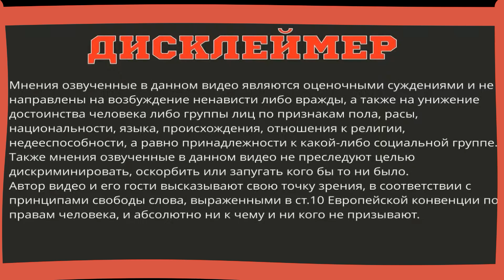ПИСЕЦ И ВОРКУТА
BTC 3MA4ry3CXTxNtUd6tFZP7pVQdMziFodfv2
ETC 0x1C4A41Df35f016f2F6405e63bD785b39f35d09A1